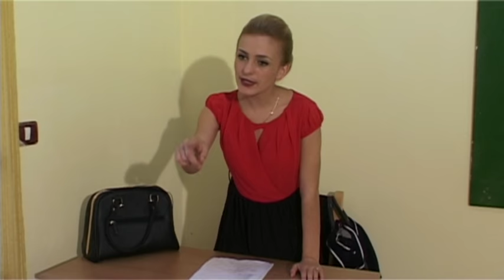Tekstet Mesimore - Humor Shqip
Producent Haxhi Isufi